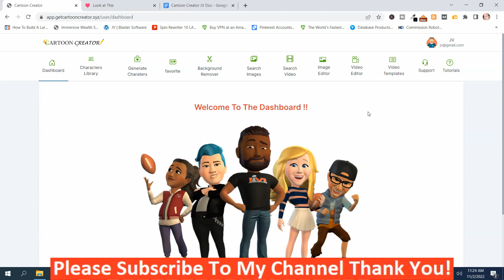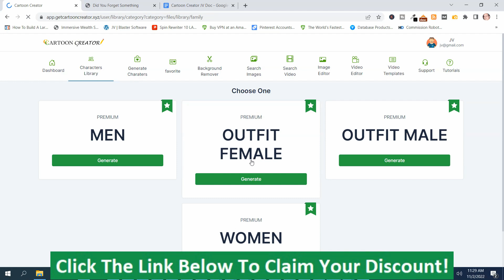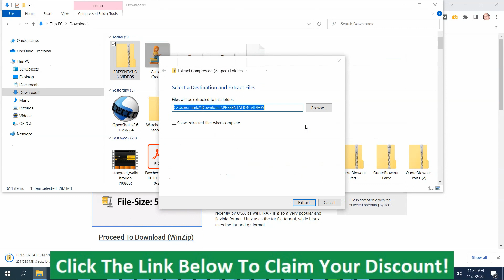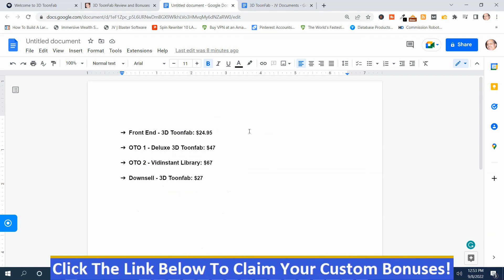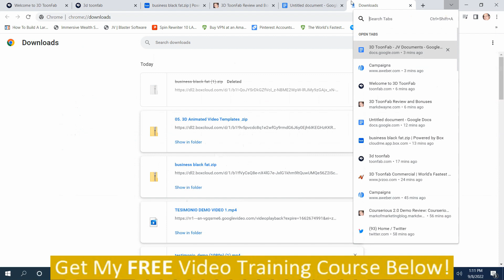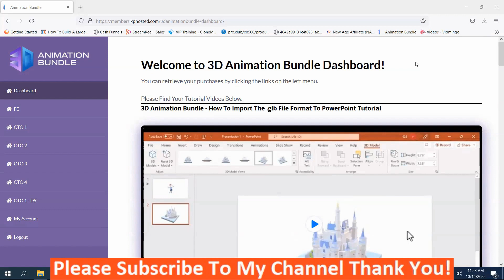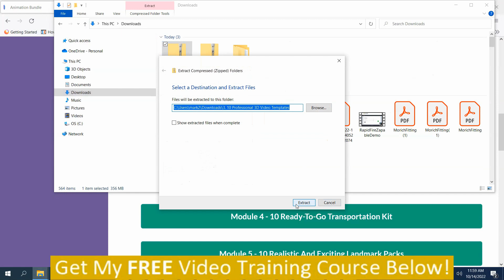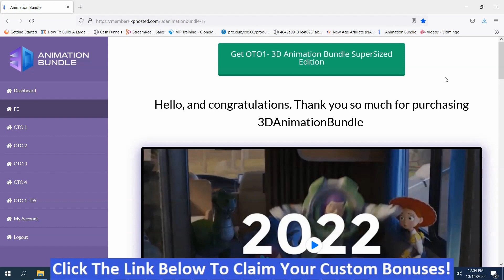Review: Cartoon Creator Review VS 3D Toonfab Review - ( Watch The Best Review Video! )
What is Cartoon Creator?
Cartoon Creator is an advanced 3D Cartoon Character Generator Platform To Create Unlimited Stunning Videos In Any Niche.
Here are the Unique Features of Cartoon Creator:-
Get instant access to the 1 Click AI cartoon creator App.
Professional 3D Characters & Video Creator Cloud-Based Platform
No need to pay any monthly fee for any video apps.
Now you can Generate Unlimited Unique 3D Cartoon Characters For All Your Projects.
100% AI-Based Platform
Beginner Friendly
No Skills required
Inbuilt “Image-To-Cartoon Converter” Tool
Get Thousands Of HD Video Templates
COMMERCIAL LICENSE Included
No Limitations - Completely Free
Sell Unlimited Assets And Videos to your clients.
Unlimited One-Click Download
Inbuilt Advanced Video Editor

What is 3D Toonfab?
The world’s most advanced, futuristic, and revolutionary video library of elements to be used in your favorite video editors or video creation software.

3D ToonFab is an advanced custom 3D animation studio that is designed to create emotion-invoking and compelling animated videos for businesses in every niche. With this easy-to-use studio, you can create eye-catching videos that compel viewers to watch till the end and convert into buyers.

 All-in-one solution: No need to buy separate modules and 3D extensions software.

We also provide an extra Dynamic Scene Transitions & 3D video studio library with a format that can support ANY video software such as Camtasia, Adobe, Imovie, Powerpoint, Keynote, Filmora, Final Cut FX, Hitfilm Express, and more. Unlimited 3D Design Possibilities!

As always you should do your own due diligence to verify any claims, results, and statistics before making any kind of purchase.